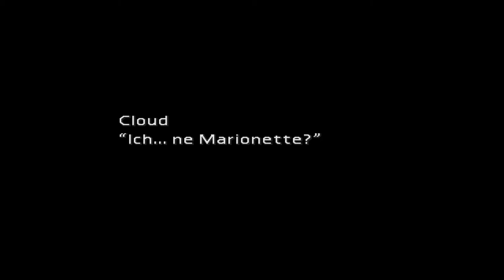Final Fantasy VII #70: 😭 Es fließen Tränen! 😭 ★ ENDE ★ Let's Play Together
Let's Play Final Fantasy VII ♦ 1080p ♦ 60fps

Wir haben den ersten Teil des Spiels durch und ich beende das Projekt an dieser Stelle, das komplette Spiel wäre mir zu anstrengend. Zum Schluss wird es richtig emotional und wir beide können nicht anders als ein paar Tränen fließen zu lassen :'(
Vielen, vielen Dank an alle, die es bis hierher geschafft haben!

Co-Moderator und Lehrer: Sebas

■ Name: Final Fantasy VII
■ Offizielle Seite: -
■ Entwickler: Square Enix
■ Publisher: Square Enix
■ Erscheinungsjahr: 1997
■ Plattform: PC